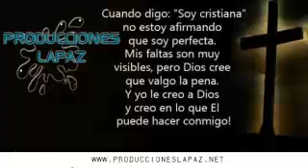ya en vivo nuevamente desde abasolo del valle parte 2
musica cristiana para edificacion de la mente y el corazon y predica del pastor antonio paz bajo el tema "las promesas de Jehova" - Captured Live on Ustream